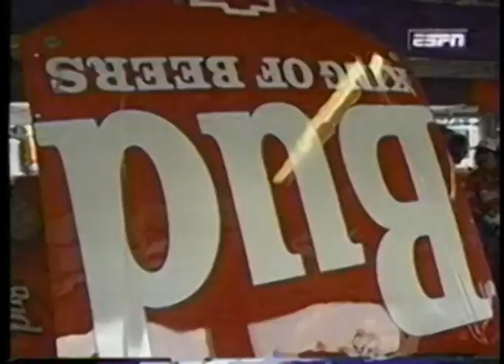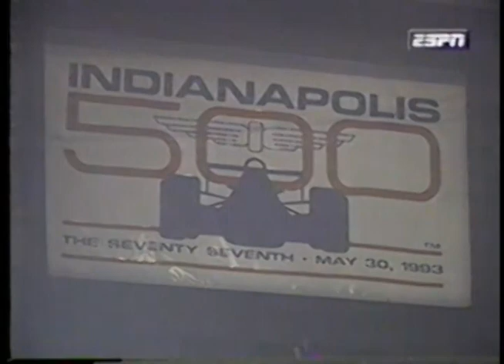1995 ESPN SpeedWeek - (May 26th)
ESPN
SpeedWeek